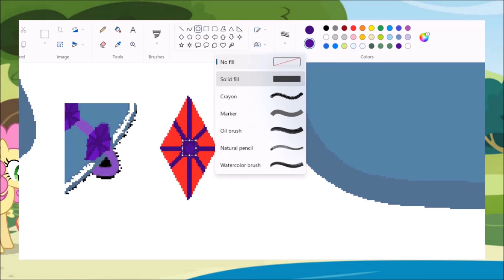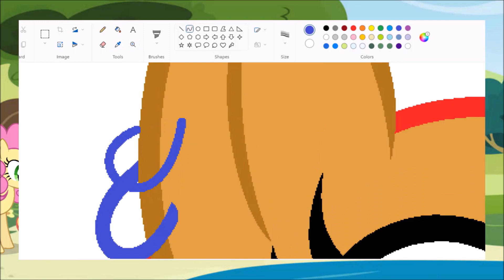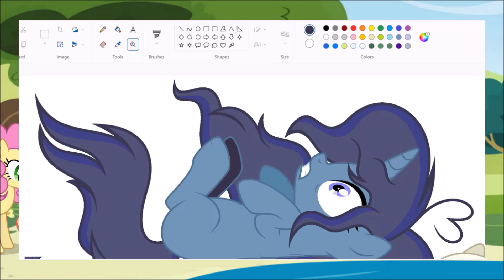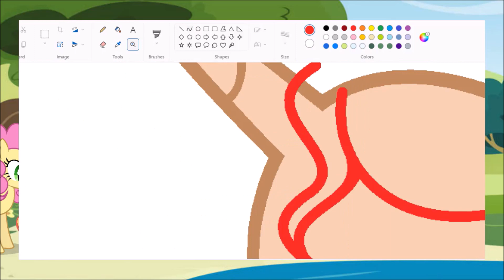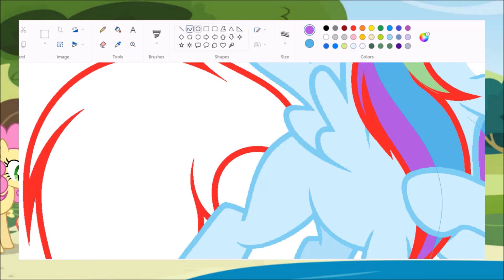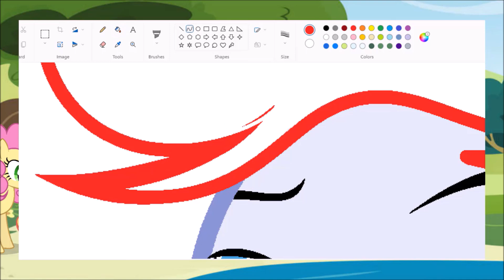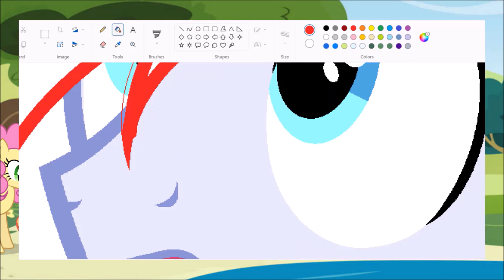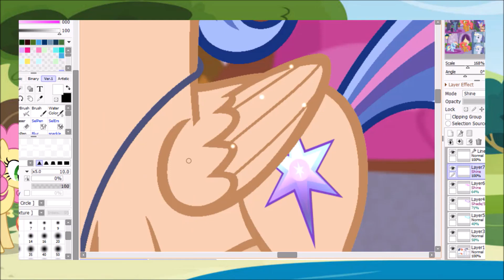[MLP:FIF] Season 1 episode 5 The Mane Event part 2 (Speedpaint)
My Sisters Chanels:
Recording & Editing:
-Bandicam
-Videopad

-Drawing:
-MS Paint
-Paint Tool Sai
-Hearse Percy - Gold (feat. Koa & General Mumble) [House]
-Rarity feat. Elusive - Generosity
-Generosity (Aftermath Remix)

Have a great day/nigh!!! Stay safe everyone ^^